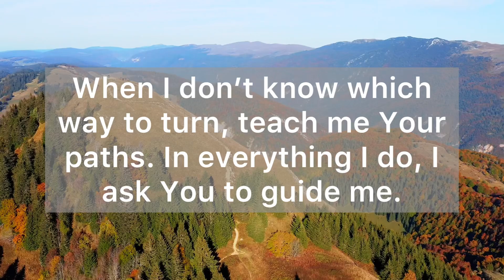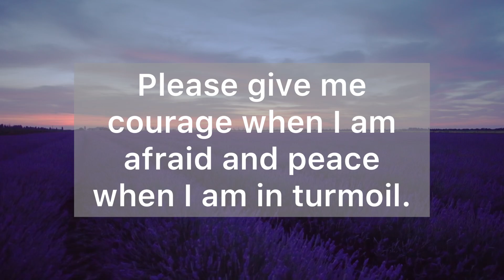A Short And Powerful Prayer to God - Let’s Pray Together - Daily Prayers #293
Dear Heavenly Father, when I am uncertain about what I should do, show me your ways. When I don’t know which way to turn, teach me your paths. In everything I do, I ask you to guide me. My hope is found in you from the moment I wake up until the moment I fall asleep. You are my Savior. You have rescued me from sin and I ask that you protect me from making sinful choices. Fill me with Your supernatural power to overcome each obstacle in my life. I pray for strength when I am at my weakest. Please give me courage when I am afraid and peace when I am in turmoil. Thank you for everything you have done for me. Thank you for Your power and glory that is at work in my life. Touch me and fill me with Your light and Your hope. In Jesus name I pray. Amen.

Let’s pra together! Good morning and good night!